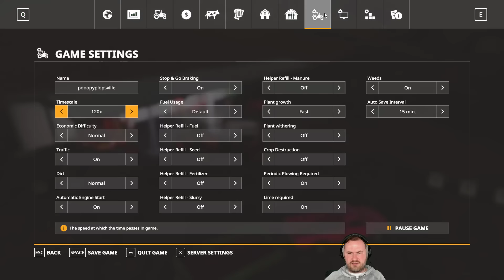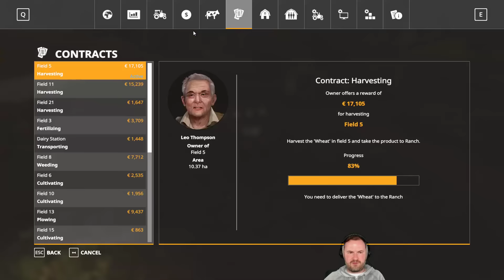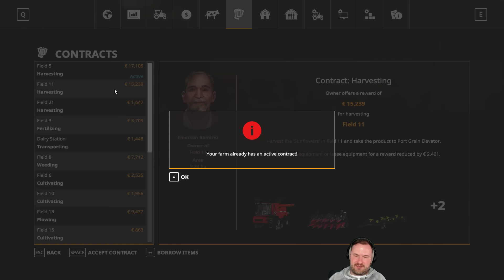Sips Plays Farming Simulator 19 (8/1/19) #16 - Flipped Trucks & Losing Big Time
Welcome to Farming Simulator 19! Here it is in its entire, (mostly) uncut format in case you want to see it all happen from start to finish. I stream most weekdays (GMT timezone)!